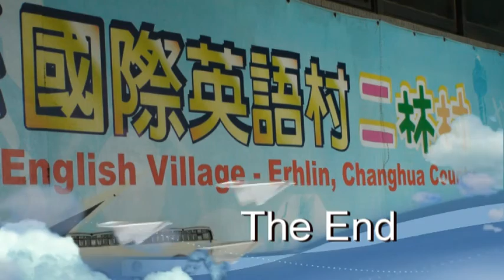Nice to meet you!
彰化縣二林高中，同學們運用所學用影片拍出真實寫照。